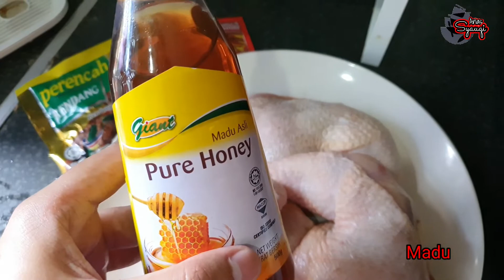AYAM RENDANG MADU AIRFRYER | BRO TERJAH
Hai semua, kali ni bro masak ayam rendang madu menggunakan airfryer.. selamat menonton 🤗🤗🤗